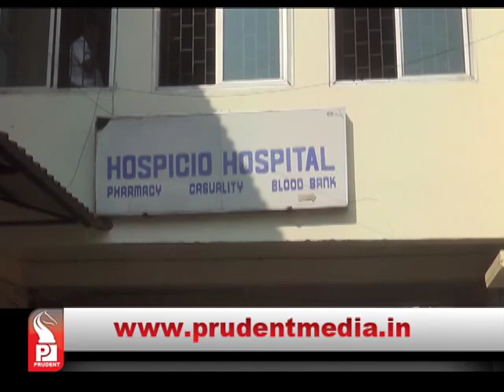Prudent Media Konkani News _21 March 18_ Part 3